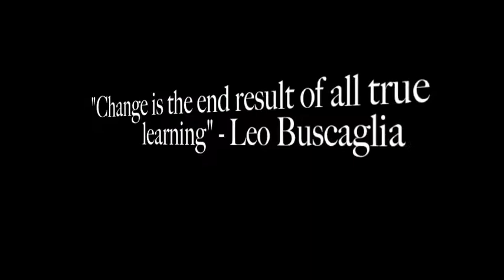Remaining Open to Continuous Learning - Mrs LOVATT'S Class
Kingfisher Awards 2015
A Grade 9 English Project - involving Advertising